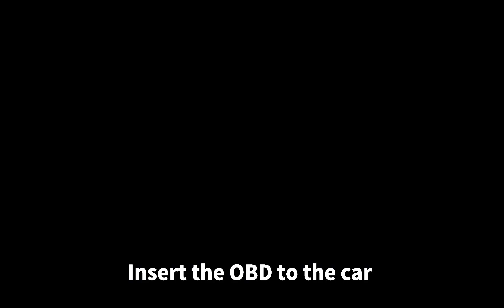English Detailed Installation Video - Universal Modified LCD Smart Key Shell Car Remote Control